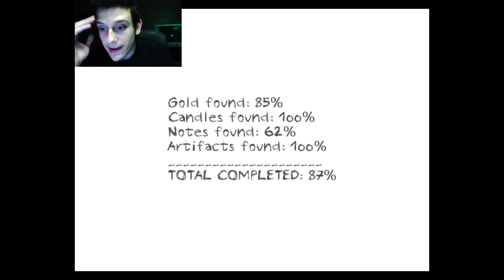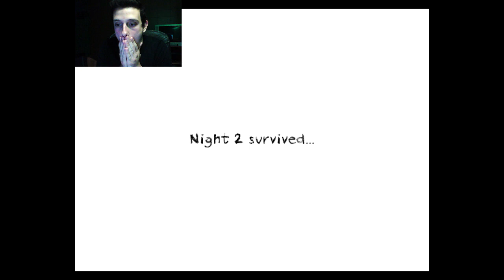Dungeon Nightmares(μερος) 1!